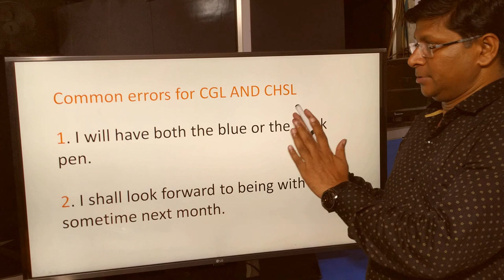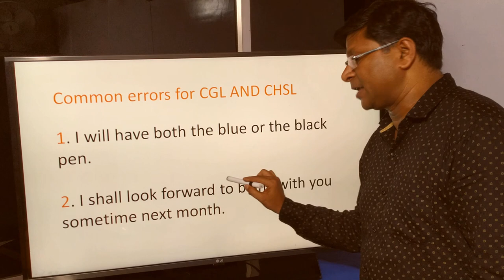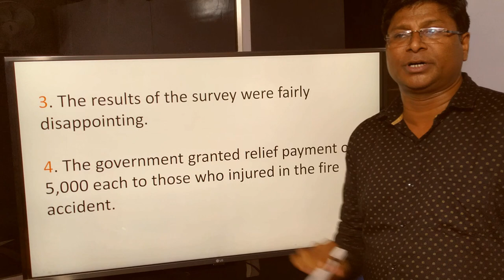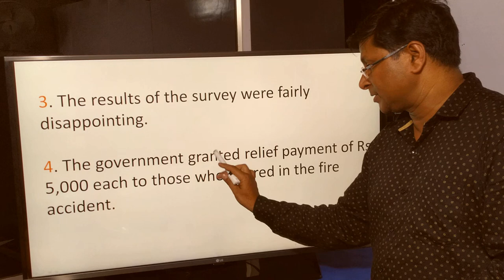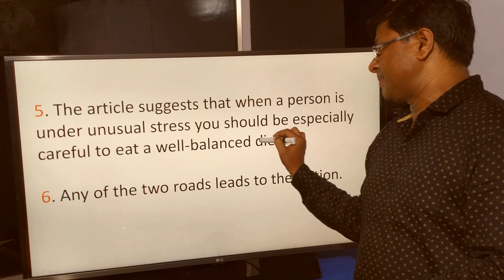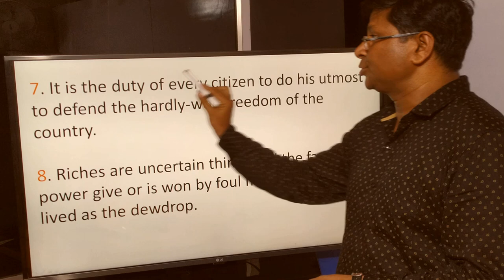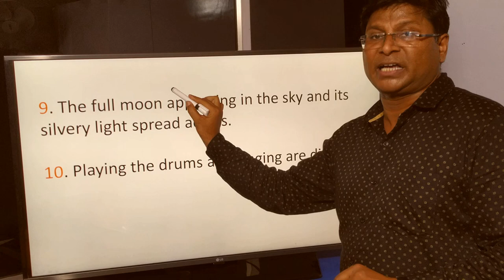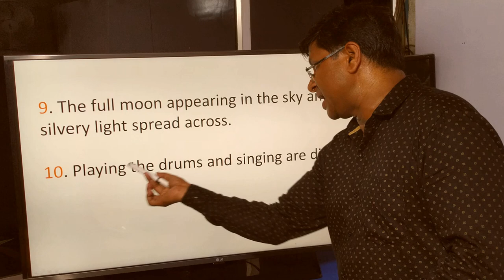EXPECTED QUESTIONS ON COMMON ERRORS (CGL, CHSL 2019) SERIES 1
Try these questions based on common errors asked frequently in CGL, CHSL like exams.